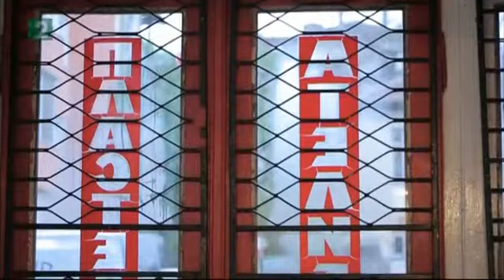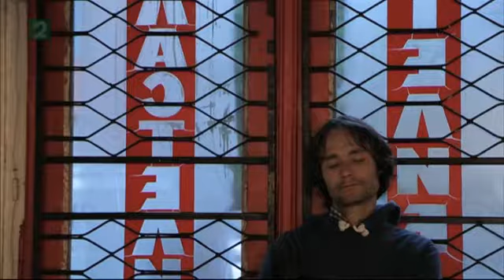Предаването "Ателие" за Джобен фестивал по BNT2/ "Atelie" for Pocket Festival - BNT2